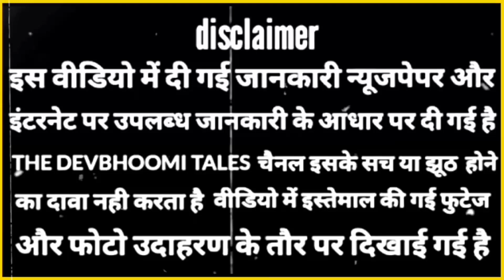हिरणी के गर्भ से हुआ था श्री राम के बहन के पति का जन्म || जाने पूरी कथा ।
snegi8759@gmail

भगवान राम के बहन के पति का जन्म हिरणी के गर्भ से

The devbhoomi tales
•Title- हिरणी के गर्भ से हुआ था श्री राम के बहन के पति का जन्म || जाने पूरी कथा
•Graphic's- Pixel and Pixaby
animation and videos which i used in my video some
resource like picture or video from google or any other
helpful site which help us to explain our video nicely
or deeply so i credit to my all work to google or any
other sites. if i used any other's content then i will
definitely credit to him thanksi hope all owner
understand to me ifi used some content in my videos
thanks again